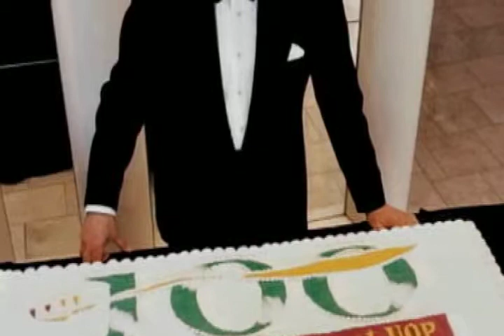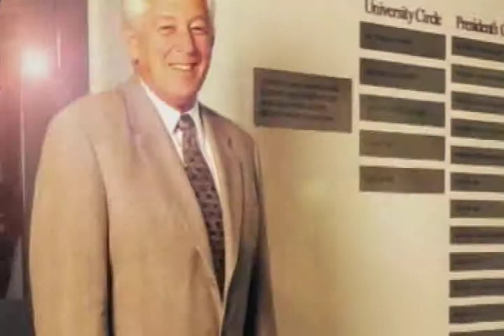Arthur A. Dugoni receives 2009 Gies Award for Outstanding Achievement - Dental Educator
Arthur A. Dugoni, D.D.S., M.S.D., received the 2009 William J. Gies Award for Outstanding Achievement - Dental Educator on March 14, 2009.